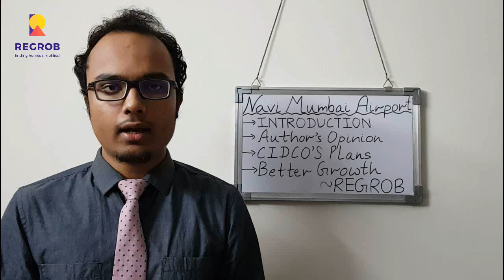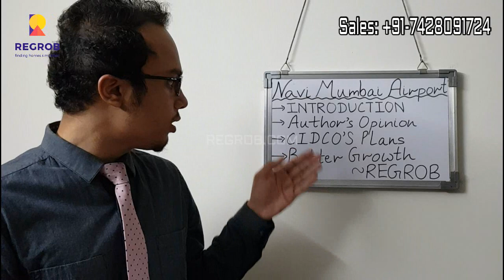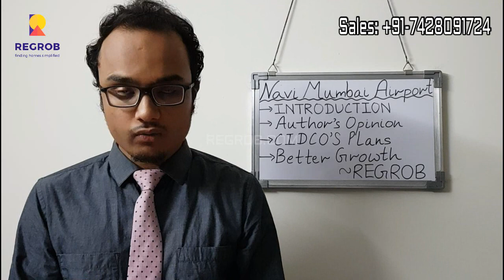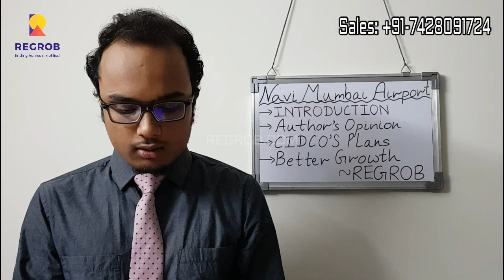Impact Of Navi Mumbai International Airport (NMIA) On Property Prices | ☎️ 7428091724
Sales: 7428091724 | Impact Of Navi Mumbai International Airport (NMIA) On Property Prices | Book Best Deal & Free Site Visit

The 5 key micro-markets that are likely to gain due to the coming up of the NMIA are Ulwe, Kamothe, Kharghar, Taloja and Panvel. The prices in these regions have seen less than 4 percent appreciation over the last 3 years.

After 14 years of delay, the Navi Mumbai International Airport (NMIA) is finally off the ground. The pre-development work for the Rs 16,000-crore project has begun. The City and Industrial Development Corporation or CIDCO has managed to acquire most of the land. The nodal agency CIDCO has already started the construction of temporary roads to the reclamation site.

The final environmental clearance came in April and the Maharashtra government has put the project on fast track. The first tranche of work involving flattening of the Ulwe hill and changing the course of the Ulwe river has begun and CIDCO hopes to finish this leg of work in 18 months.
CIDCO also claims to have ironed out the last hurdle or disputes with Project Affected People (PAP) from 10 villages.

In the author’s opinion, I don’t think there is any major problem of PAPs which is left unresolved. CIDCO has handled everything on a priority. They have been given a timeline to settle all their issues as soon as possible. Therefore, with regards to this I don’t see any of kind of major issues. There could be some minor personal issues which can be resolved across the table over a period of time.

With the major problem of land acquisition sorted, CIDCO expects to finish the first phase of the airport at the earliest. This is very important for the Mumbai region as it’s really in need for a second airport. Its existing airport is already reaching a saturation point, handling 40 million passengers annually. This new Navi Mumbai airport is expected to add a capacity of 60 million passengers. This means Greater Mumbai will be able to handle 100 million passengers by 2033.

Cashing in on the international airport CIDCO has some ambitious plans for Navi Mumbai as well. A 100 hectares corporate park will be developed in the Kharghar region on the lines of BKC, hoping to attract both investments and corporate occupiers. Dampened real estate sentiments have already started seeing some revival, says industry players.

The people residing in the nearby localities are happy that finally the ground work for Navi Mumbai International Airport (NMIA) has begun. This will improve the sentiments in the market and we can expect a spike in enquires. There is a possibility of 10-15 percent increase in the prices.
The five key micro-markets that are likely to benefit due to the coming up of the Navi Mumbai International Airport (NMIA) are Ulwe, Kamothe, Kharghar, Taloja and Panvel. The prices in these regions have seen less than 4 percent appreciation over the last 3 years.

According to experts, there is already an inventory overhang of 2,400 unsold units in the Navi Mumbai region. Out of these around 2,000 units are ready to move in and yet there are no takers.

With airport seeing light of day soon these regions are set to see a better growth. But experts advise some caution before investing into these nodes.

Although with the coming up of the airport several nodes are going to benefit, some of the nodes do not have necessary infrastructure. This means it is not the best area for the end users to immediately move in. Success of the real estate development in these nodes purely depends on what kind of infrastructure CIDO provides in the region.

Clearly, a lot is dependent on the fate of the Navi Mumbai International airport. With GVK having won the bid for developing this project and CM’s office keeping a close eye on the progress, one is a lot more hopeful this time around, that the first flight should take off from the new airport, by 2020.